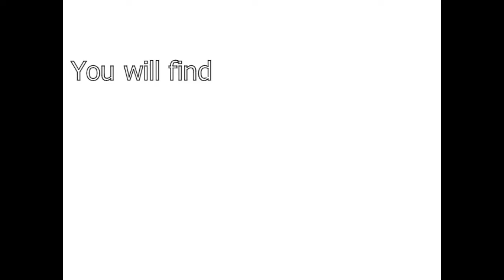The Dark File को कुरा संसदमा उठाउने मा Ramhari khatiwoda लाई अभियान्ता Rajkumar Timalsina को जबाफ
The Dark File को कुरा संसदमा उठाउने मा रामहरि खतिवडालाई अभियान्ता राजकुमार तिमल्सिनाको जबाफ